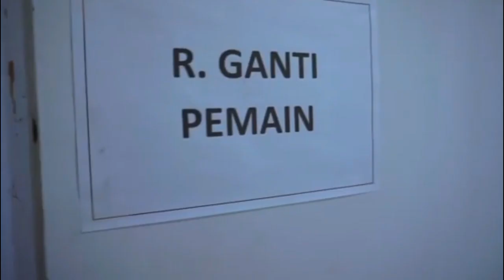CEK LIST STADION JATIDIRI UNTUK LIGA 1 2022-2023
PSIS Semarang akan kembali bermarkas di Stadion Jatidiri untuk Liga 1 musim 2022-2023. Renovasi yang dilakukan sudah dalam tahap finalisasi.

Sebelumnya Panitia Pelaksana (Panpel) PSIS melakukan kunjungan ke Stadion Jatidiri, Semarang, Rabu, 13 April 2022. Kunjungan tersebut untuk mempersiapkan diri menatap Liga 1 musim depan.

"Kami tim panpel PSIS melakukan cek list di Stadion Jatidiri. Karena ini kan stadion baru bagi kami untuk persiapan kompetisi. Masih banyak PR. Akan kami laporkan ke CEO, direksi mengenai keamanan, kerapian, dan syarat-syarat harus sesuai aturan dari PT Liga Indonesia Baru (LIB)," kata Panpel PSIS, Danur Rispriyanto.

Ke depan, Panpel PSIS akan terus memastikan segala hal yang menjadi penunjang stadion supaya lebih sempurna dan sesuai dengan standar dari PT LIB sebagai operator liga.

Kompetisi Liga 1 musim 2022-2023 direncanakan akan berlangsung pada Juli mendatang. Keputusan terkait kompetisi akan diputuskan dalam kongres PSSI akhir Mei nanti.